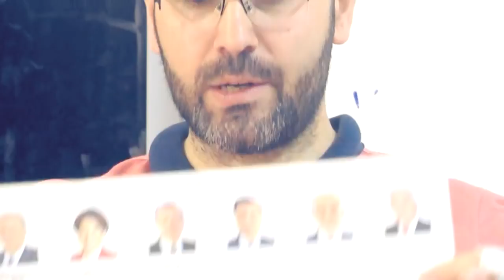İYİ Parti Grup Başkanvekili Lütfü Türkkan Enine Boyuna'da soruları yanıtladı